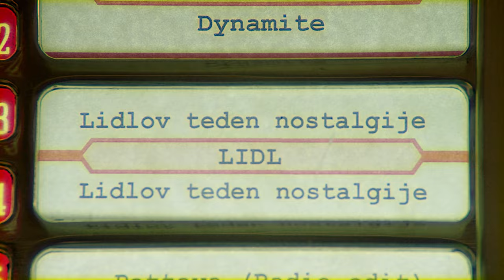Lidlov teden nostalgije | Od 19. 4. do razprodaje zalog | Lidl Slovenija